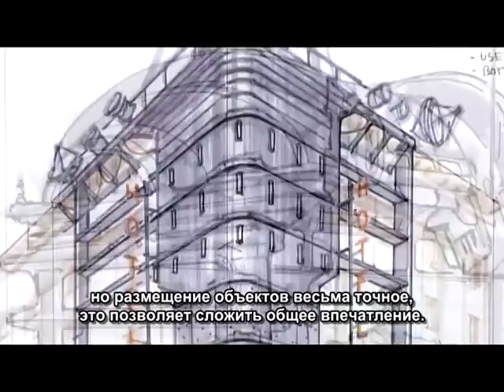The Making of - Fallout 3 Part 2 [RUS]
Фильм о разработке Fallout 3.